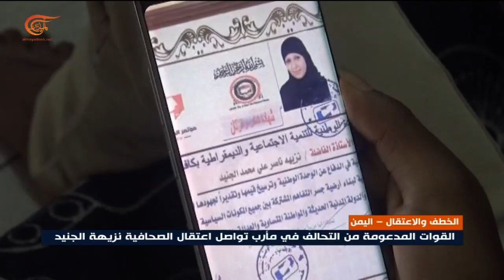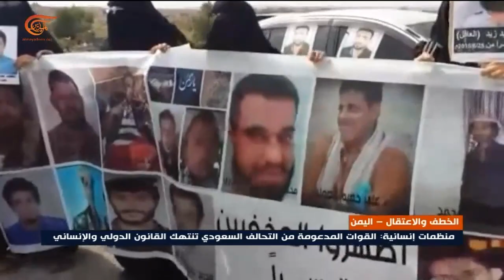عمليات خطف المدنيين اليمنيين متواصلة من قبل قوات مدعومة من التحالف السعودي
إعداد: احمد زبيبة